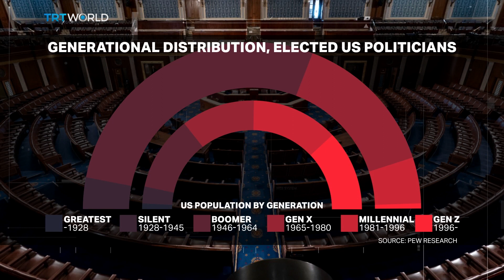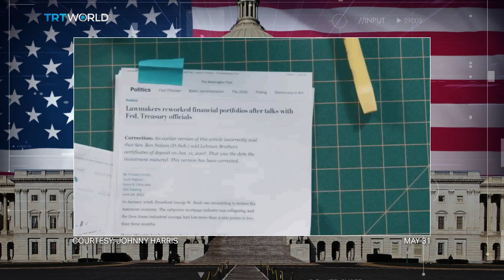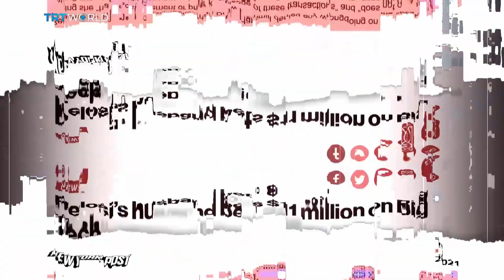Biden v Trump - who’s sharper?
America's politicians are older than they have ever been, with the age of average senator over 65, the national retirement age in many countries. The two favourites for next year's presidential election, the incumbent Joe Biden and Donald Trump would be well into their eighties by the end of a second term. Age itself isn’t the issue - it’s more the cognitive decline that can come with it - a problem that some politicians are finding harder and harder to hide. Are these older politicians losing touch with their voters? Is it time they hand the reigns over to the younger politicians?  We are joined by ageing expert Professor Jay Olshansky, veteran White Correspondent John Gizzi and former Democrat Representative Nick Lampson.